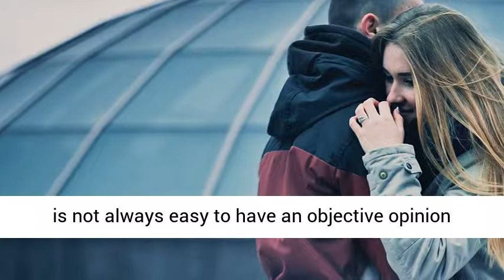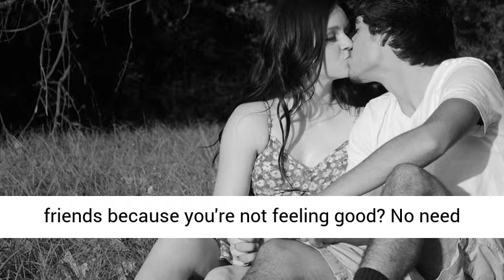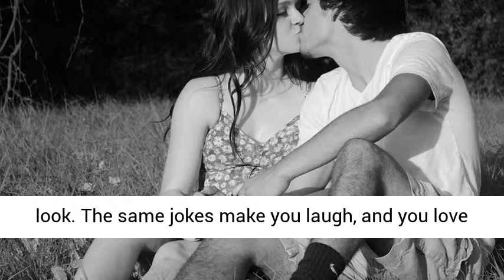10 𝑺𝒊𝒈𝒏𝒔 𝒀𝒐𝒖 𝑯𝒂𝒗𝒆 𝑴𝒆𝒕 𝒀𝒐𝒖𝒓 𝑴𝒂𝒏 - 𝑯𝒐𝒘 𝑻𝒐 𝑲𝒏𝒐𝒘 𝒀𝒐𝒖𝒓 𝑺𝒐𝒖𝒍𝒎𝒂𝒕𝒆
Today’s video focus on 10 signs you have met your man – how to know your soulmate. Love doesn’t mirror the movies. Love is unique and personal. And it’s more than okay to have your own love story. Maybe it didn’t take you a big life event to know the signs you have met your man. Maybe you knew from the beginning how to know your soulmate and because you have never been treated with such kindness and respect. Maybe it was those morning “I love you” texts that made you realize you had something special. Or maybe it was those butterflies that flew into your heart and never went away that made you know how to know your soulmate. Knowing that you are with a great person is one thing. But knowing you have met “the one,” the person you want to spend the rest of your life with, is on another level. Here are 10 signs you have met your man.